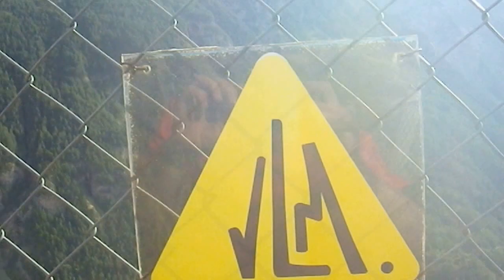Perchoir VLM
Le perchoir VLM à La Grave, sur la route du Chazelet juste à côté de l'oratoire.